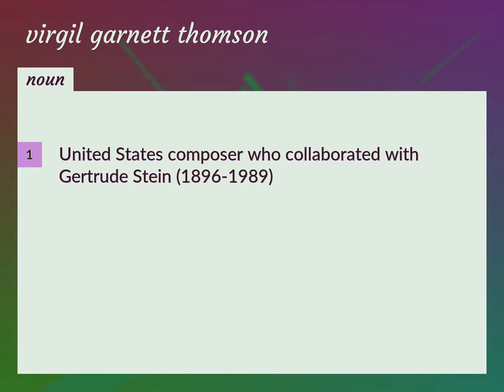Virgil garnett thomson | meaning of Virgil garnett thomson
What is VIRGIL GARNETT THOMSON meaning?

Susan Miller (2022, August 29.) Virgil garnett thomson meaning